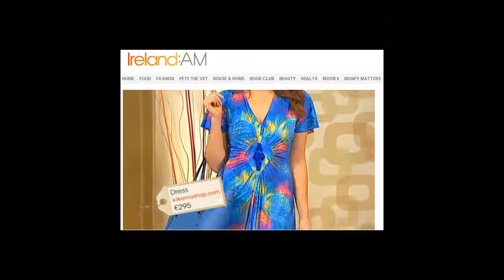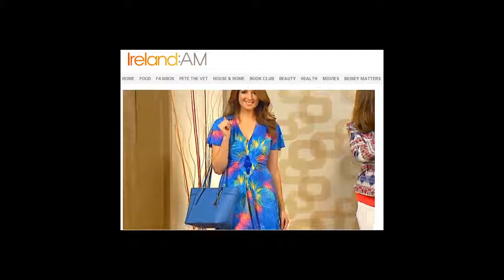Jennifer Rothwell TV3 Ireland AM 2014